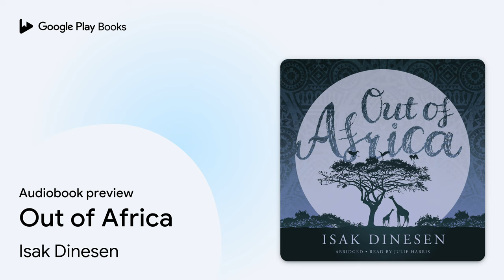Out of Africa by Isak Dinesen · Audiobook preview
Authored by Isak Dinesen
Narrated by Julie Harris
Abridged

BOOK DESCRIPTION

"When I was a young girl, it was very far from my thoughts to go to Africa, nor did I dream then that an African farm should be the place in which I should be perfectly happy." After the failure of her coffee farm, Karen Blixen returned to Denmark, where she wrote this classic account of her experiences. Out of Africa is a celebration of her life there and her friendship with the various peoples of the area. Her sympathetic response to the landscape and animals are drawn with warmth and unusual clarity.

Isak Dinesen (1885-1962) was the pen name of Danish author Karen Blixen. She was also published under the pen names Osceola and Pierre Andrezel and wrote works in Danish, French, and English. She is best known for Out of Africa, her account of living in Kenya, and one of her stories, Babette's Feast, both of which have been adapted into highly acclaimed, Academy Award-winning motion pictures. Her family estate in Rungsted, Denmark, was opened to the public as a museum in 1991.

Julie Harris is one of America’s most versatile and gifted performers. She starred as Lilimae Clements in the popular series Knots Landing. She is best known to theater audiences for her Tony Award–winning portrayal of poet Emily Dickinson in the one-woman show The Belle of Amherst.

AUDIOBOOK DETAILS

Language: English
Publisher: Blackstone Audio Inc.
Published on: December 16, 1999
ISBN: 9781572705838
Duration: 2 hr, 58 min
Genres: Biography & Autobiography / Personal Memoirs, Biography & Autobiography / Women, Travel / Africa / General